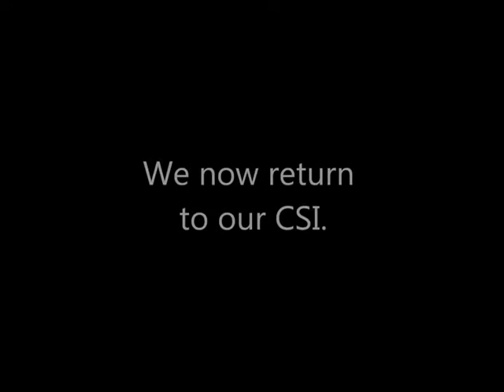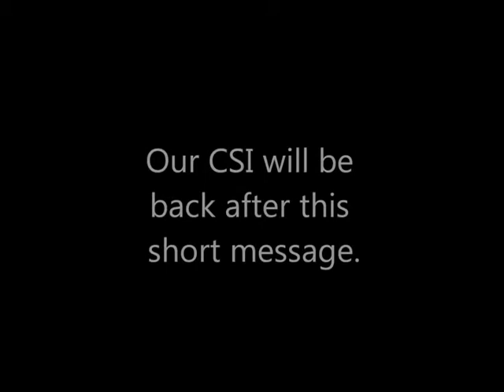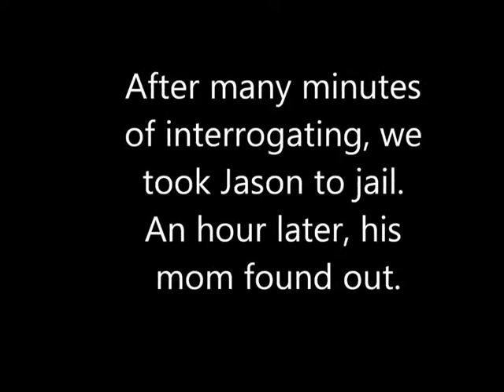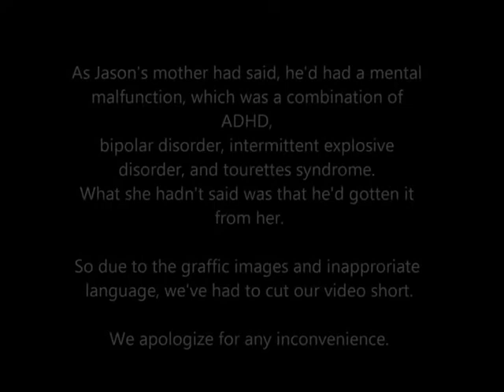CSI (Biology Class Project)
This is a CSI I made with some friends for my biology 10 class.

After the murder of Paco Rodriguez, a CSI crew are called to solve the murder, and put the murderer behind bars.

CAST:
Zach Slater - Officer Slater
Tony Switzer - Officer Switzer
Dale Mclaine - Officer Mclaine
Ryan Lauer - Jason Johnson
Jessy Shaffer - Paco Rodriguez
Caleb Russell - Pablo/Officer Rodriguez

No copyright Infrigement intended to any of the songs included in this video. Copyrights belong to the singers and recording companies. We apalogize if anybody was offended.